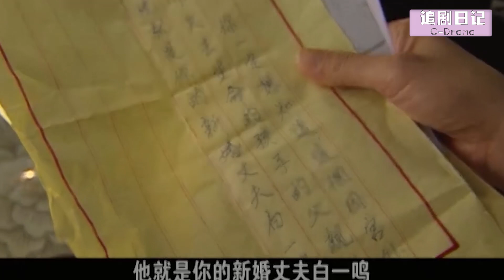丈夫和小三有個孩子，妻子得知消息怒火中燒，親手毀掉他們的婚禮！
【劇名】鐵面歌女 TMGN
【劇情簡介】富家公子哥白一鳴，慣常在花叢中游走，招蜂引蝶，一夕歡愉過後起身離開，從不兌現山盟海誓的諾言，也不希望對任何人負責。 也許都會內的狂蜂浪蝶不以為意，然而卻有那如山茶花一般貞潔善良的女孩癡守這樣的虛偽諾言，不惜經歷悲慘哀痛的人生。 她叫胡音音，自幼生長在田野鄉村。 因意外救助白一鳴而與之結緣，事後更發現懷上對方的孩子。